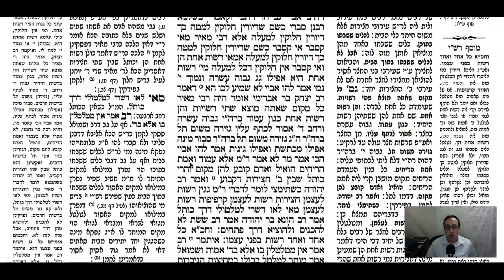Eruvin Daf 89a Daf Yomi Gemara (Talmud) Meseches Eruvin Mesechet Eruvin Masechet Eruvin